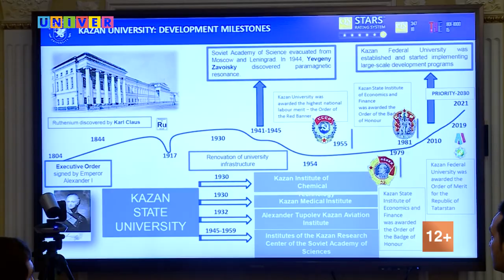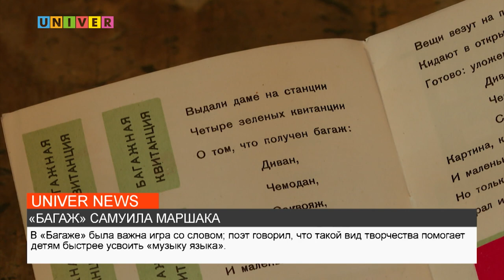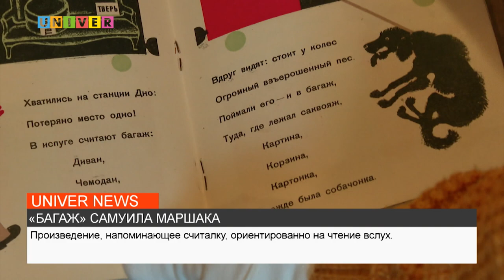НОВОСТИ КФУ от 09.11.2022